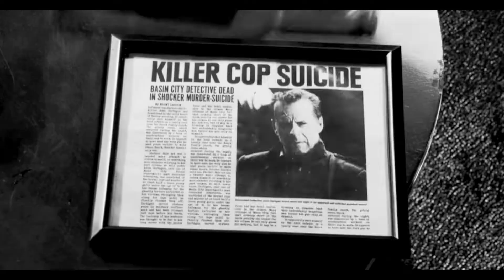John Hartigan and Nancy Callahan 🖤 Lovely (sin city)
Is this city like the only place on Earth or something, damn it, why couldn't they just run away together and be safe somewhere far away?!?!
John Hartigan and Nancy Callahan
Bruce Willis and Jessica Alba
Sin city + Sin city : A Dame to kill for

НЕ ПРИТЕЖАВАМ НИЩО, ОСВЕН ОБРАБОТКАТА